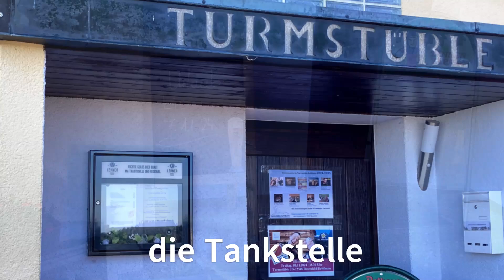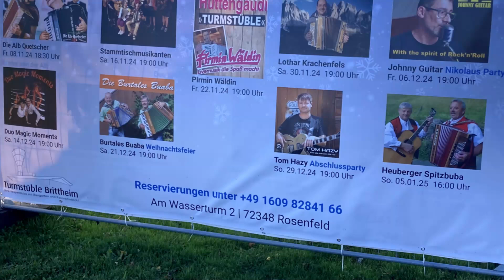Holzwurm Erich sein Schuppen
..dem Erich sein Schuppen, weiter nach Brittheim Aussichtsturm mit  Rundblick auf den Schwarzwald und die Schwäbische Alb...